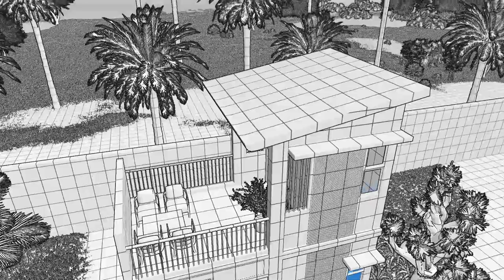Mausoleum Design - 6X3 Mausoleum with Roof Deck EP43